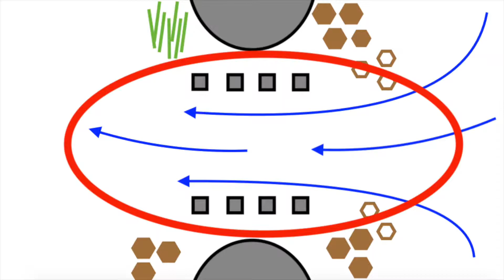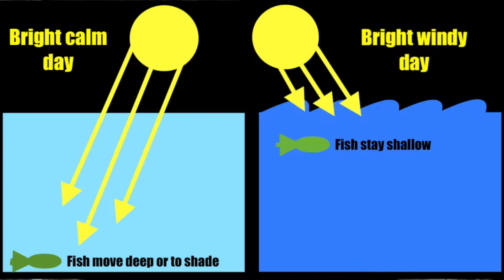3 Reasons to Fish HERE!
In this video I give you tips to finding the perfect bass fishing spot.  When time, weather, and structure align, bass fishing can be awesome.  The perfect bass fishing spot can be found any time of day if you know what to look for.  Check out this video and others on my channel for bass fishing tips and fishing hacks!